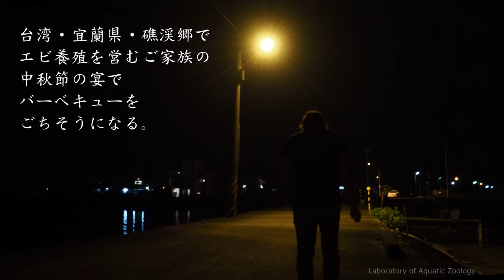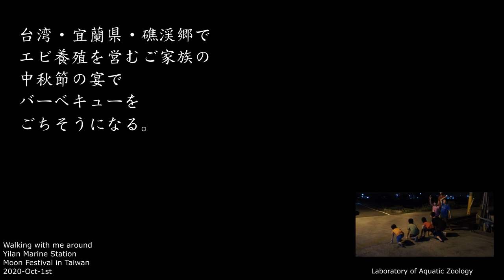台湾・宜蘭県・礁渓郷でエビ養殖を営むご家族の中秋節の宴でBBQをごちそうになる。Moon Festival 2020-Oct-01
10月1日、台湾ではこの日は中秋節となります。今回は臨海実験場の近くでエビ養殖業を営んでいる一般家庭の宴に混ぜていただきました。焼肉パーティーを催すのはこの20,30年の間で台湾で一般的になったようです（中秋節自体は古いのですがBBQは新しいイヴェントのようですね）。中秋節定番の月餅や柚子や、日本ではなじみのない「もち米ソーセージ」が出てきたり、エビ養殖場ならではの「規格外まで大きくなりすぎて一般市場には出さないけども激ウマ巨大バナメイエビ」などがコンガリといい感じに焼かれておりました。こうした祭祀に合わせて催される宴は自分の研究を近隣の住民に知ってもらうよい機会と言えます。
taiwan festival
full moon party
shrimp farming